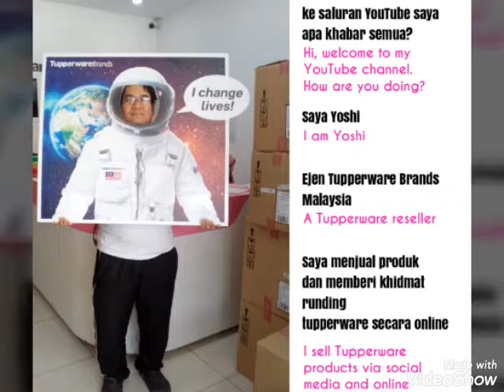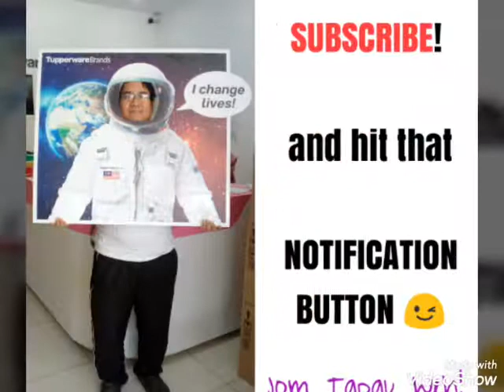Promo Katalog Tupperware Malaysia Ogos 2019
Jom tengok apa yang menarik sempena bulan kemerdekaan ini.

Dapatkan segera sebelum kehabisan stok!